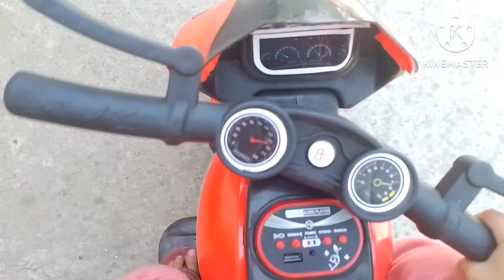child first time play with his electric pandabike